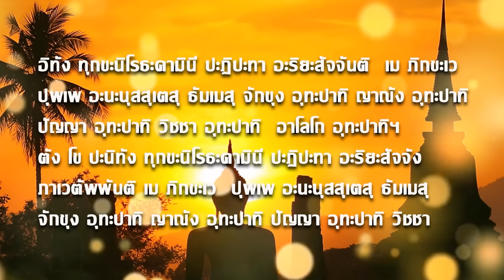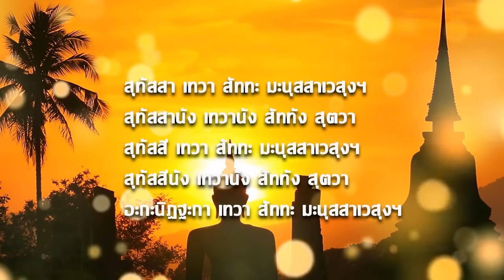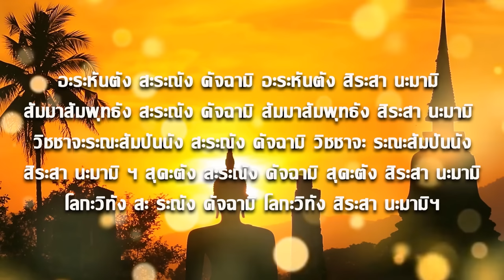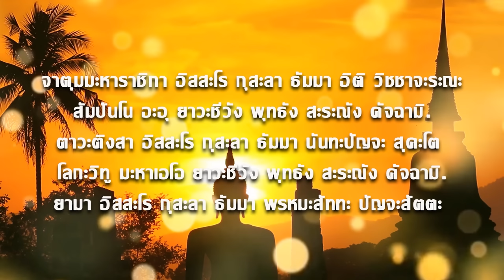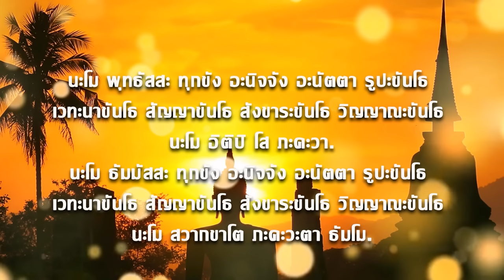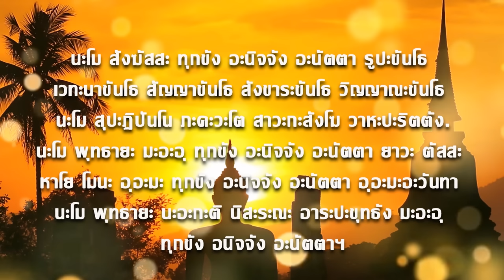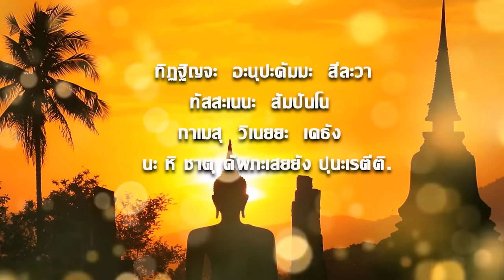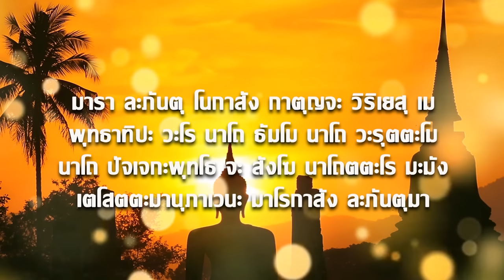4บทสวดมนต์หมอปลายพรายกระซิบแนะนำให้สวด พาหุงฯ ธรรมจักรฯ ยอดพระกัณฑ์ฯ กรณียเมตตสูตร ฉบับสมบูรณ์ที่สุด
ท้ายบทมีสัพพมงคลคาถา บทแผ่เมตตายาเทวะตา บทกรวดน้ำ สมบูรณ์ที่สุดของ
4บทสวดมนต์ ที่หมอปลายพรายกระซิบแนะนำให้สวดเป็นประจำ จะสวดบทใดบทหนึ่ง หรือสวดทั้งสี่บทตามแต่ผู้ปฏิบัติจะสะดวกปฏิบัติ เน้นเรื่องใดสวดบทนั้น เน้นทุกเรื่องสวดทุกบทยิ่งดี

บทพาหุง เพื่อป้องกันภัยรอบด้าน
บทธัมมจักกัปปวัตตนสูตร  เพื่อแก้กรรม ป้องกันภัย
บทยอดพระกัณฑ์ไตรปิฏก เพื่อเสริมโชคลาภ เสริมการงาน การเงิน
บทกรณีเมตตสูตร เพื่อเสริมด้านความรัก เมตตามหานิยม

พระคาถาแนะนำ พร้อมบทสวด

จุลลชัยยะมงคลคาถา9จบ(ชัยน้อย นะโมเม)  ชัยชนะเหนือหมู่มารทั้งปวงห่างไกลความทุกข์ทั้งปวง

ขันธปริตร วิรูปักเขฯ ๙ จบ บทแผ่เมตตาให้พญานาคทั้ง ๔ ตระกูล เป็นที่รักของเหล่าพญานาคสายพญานาคห้ามพลาด

พระคาถาชินบัญชร ๙ จบ พร้อมบทแผ่เมตตา/อุทิศบุญ เปิดประตูทรัพย์ หมดทุกข์ หมดเคราะห์ หมดหนี้ หมดสิน

โพชฌังคปริตร บทสวดมนต์ที่ใช้รักษาโรคภัยไข้เจ็บ

อิติปิโส 108 จบ      หนุนนำดวงชะตา เสริมดวงเปลี่ยนชีวิตให้ดี

ข้าพเจ้าขอถวายบุญกุศลจากการเผยแพร่ธรรมะนี้ แด่องค์สมเด็จพระสัมมาสัมพุทธเจ้าทุกๆ พระองค์ พระปัจเจกพุทธเจ้าทุกๆ พระองค์ พระโพธิสัตว์เจ้าทุกๆ พระองค์  พระอรหันตเจ้าทุกๆ พระองค์ พระธรรม พระสงฆ์ทั้งหลาย เทพประจำตัวของข้าพเจ้าทั้งหลาย พระภูมิเจ้าที่ทั้งหลายและขอนำส่งบุญกุศลทั้งหลายให้ถึง บิดามารดา พี่น้องลูกหลาน ครูบาอาจารย์ ญาติสนิทมิตรสหายทั้งหลาย รวมไปถึงผู้มีพระคุณทั้งหลาย

ข้าพเจ้าขออุทิศส่วนบุญกุศลนี้ ไปให้ทุกรูปทุกนาม ทั้ง20พรหมโลก 6ชั้นเทวโลก มนุษโลก มารโลก ยมโลก อบายภูมิทั้ง4 มีนรก เปรต อสูรกาย สัตว์เดรัจฉาน และในหมื่นโลกธาตุ กับอีกแสนจักรวาลพิภพ ทั้งที่ มนุษย์ อมนุษย์ รูปวิญญาณ อรูปวิญญาณ และสรรพสัตว์ทั้งหลาย ทั้งที่เป็นมิตร และศัตรู ตลอดจนเจ้ากรรมนายเวรของข้าพเจ้า ขอให้ทุกรูปทุกนาม จงเป็นสุขเป็นสุขเถิด อย่าได้มีเวรซึ่งกันและกันเลย อย่าได้เบียดเบียนซึ่งกันและกันเลย ขอจงร่วมอนุโมทนาในส่วนบุญกุศลนี้ พึงได้รับประโยชน์ ได้รับความสุขเช่นเดียวกัน ข้าพเจ้าพึงจะได้รับ ณ กาลบัดนี้เทอญ

ขอน้อมกราบขอบพระคุณคำสวดโดยพระทรงวุฒิ ถิรจิตโต